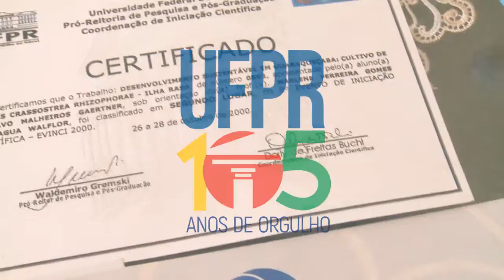UFPR 105 Anos | Marlene Walflor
Conheça a história da Marlene Walflor, formada em Medicina Veterinária pela UFPR! Com bastante estudo, trabalho e amor, ela encontrou uma forma de ajudar a melhorar o mundo!